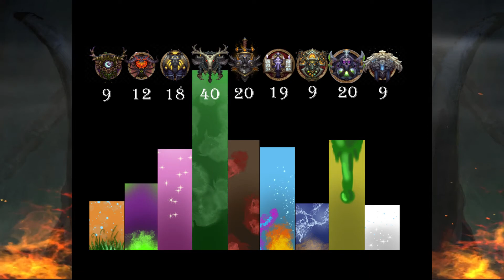Pros and Cons to every class in WoW (For Ironman / Hardcore Run)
Turtle WOW is a custom private server for vanilla+ world of warcraft. They plan to have custom quests, lore, zones ect.  They have progressed passed patch 1.13 and are now into patch 1.16
with more to come!

You can find more info from my first video about them.

Welcome to Malonze Productions

Home for Cosplay and Videogame Playthroughs!

Malonze Productions@